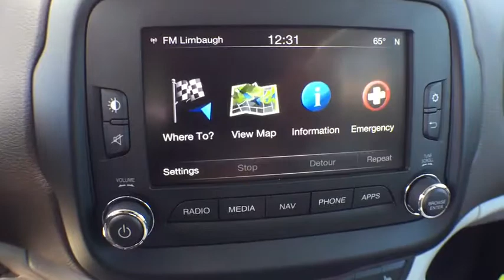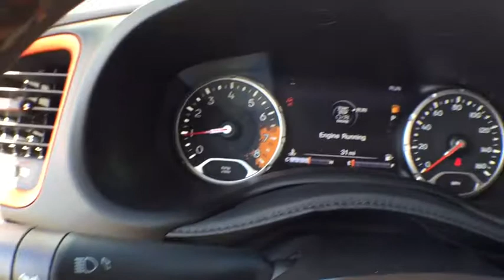2017 Jeep Renegade Orlando, Deltona, Sanford, Oviedo, Winter Park, FL PE42733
2017 Jeep Renegade